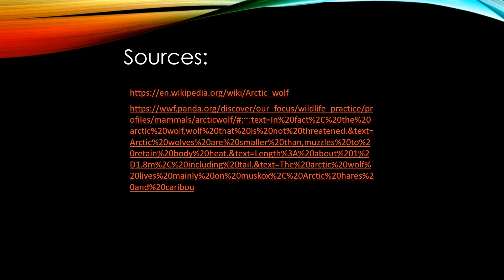My Animal Slideshow Austin